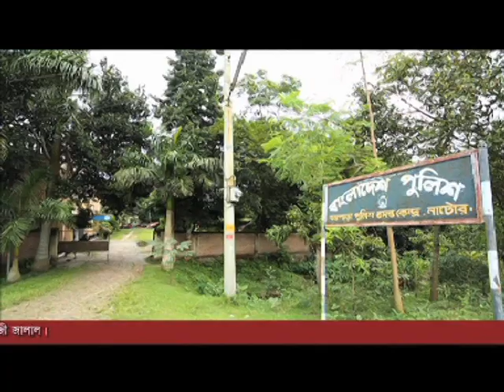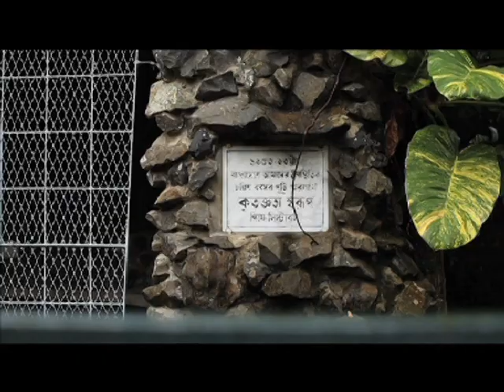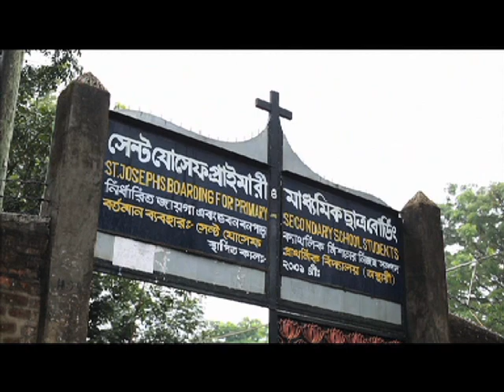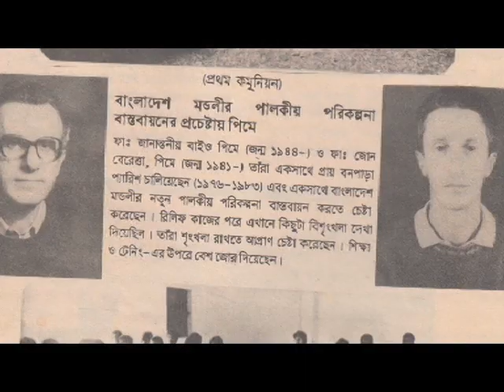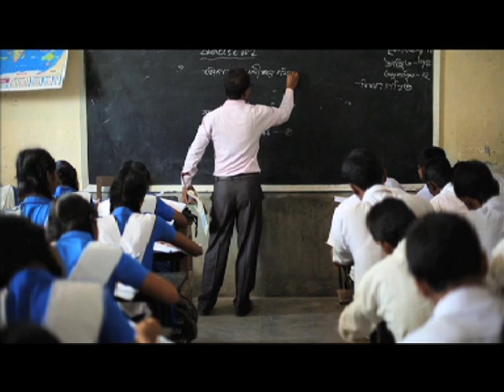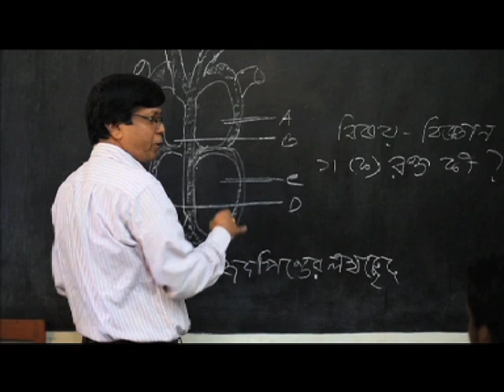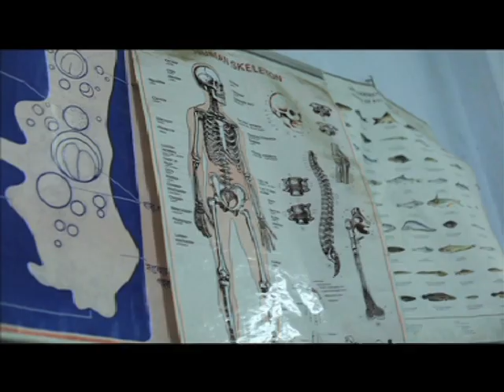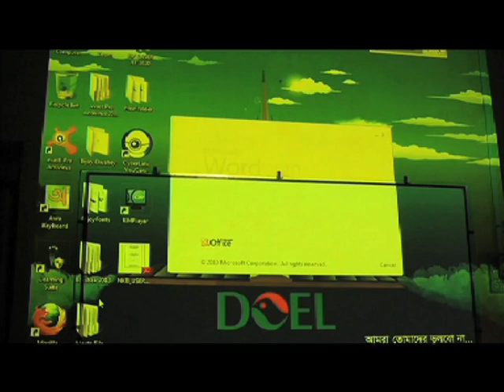SAINT JOSEPH'S HIGH SCHOOL BANPARA, NATORE DOCUMENTARY FILM BY GAZI JALAL & SHAMIMPART- 1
SAINT JOSEPH'S HIGH SCHOOL BANPARA, NATORE DOCUMENTARY FILM BY GAZI JALAL & SHAMIM PART- 1